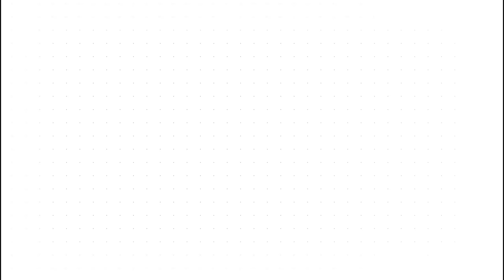Childhood Beatings | Conversations with Kanwal | Season 5 | Episode 7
In today's episode Maham talks about facing violence at home as a child but also how slowly things changed for the better as she grew up.

In collaboration with British Council Pakistan.

Please follow and support:
Instagram.com/conversationswithkanwal
Facebook.com/conversationswithkanwal